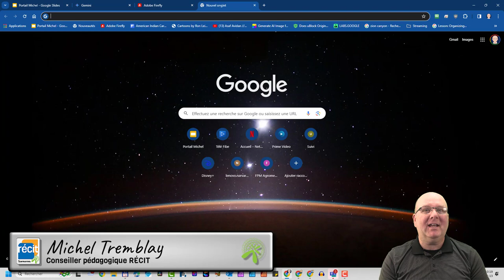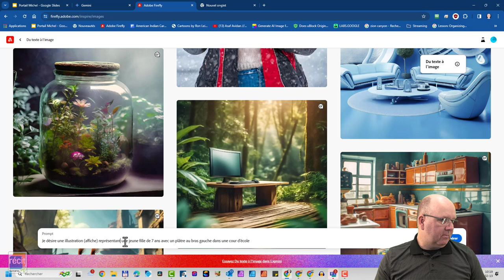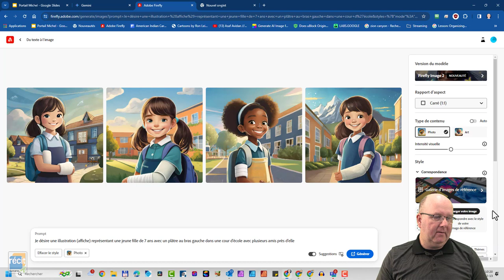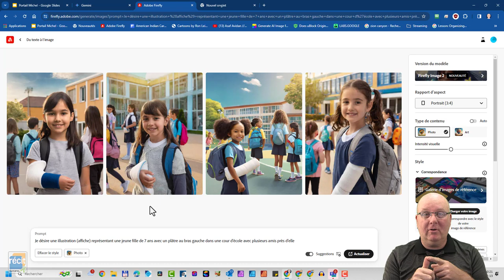Série IA : Créer un dessin ou une photographie en moins de temps qu'une recherche sur le web!